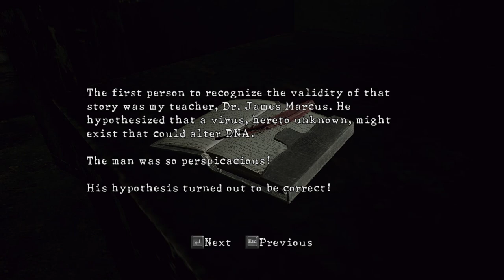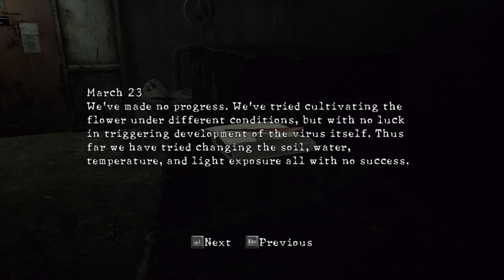Resident Evil 5 Part 6